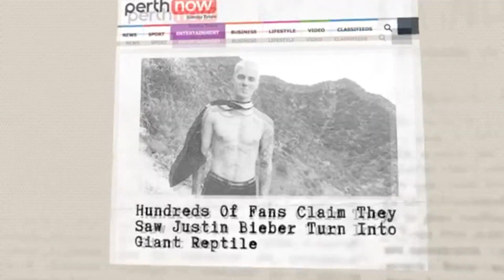Рептилоиды: Фольклор, Ирина Подзорова и Этнопсихиатрия. Кекс с Кассиопеей!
Огненный змей, кундалини, рептилоиды - сегодня разбираемся в фольклоре, побываем на сеансе Ирины Подзоровой и кексе всей группы Кассиопеи ("но в хорошем смысле"...)

00:00 начало. Рептилоиды, королева Елизавета
02:15 фольклор - рептилии, оборотни, гибридные существа
03:05 огненный змей, галлюцинации, иллюзии, этнопсихология, разделение болезни и мистикческих переживаний
07:55 психологические теории в фольклоре
09:34 оборотни
10:38 конпирологи. Как распознать рептилоида
12:25 клоуны
12:55 ченнелеры, регрессологи - рептилоиды в модной эзотерике
13:47 видео Кассиопеи "рептилоид в матке за 500 евро. Ирина Подзорова и этнопсихиатрия
14:40 Ирина лечит
16:33 рептилоиды-похитители
17:30 сеанс Ирины
18:34 иринаабьюзит
20:05 эзотерика и ответственность
22:43 плазмоиды подставили рептилоидов
22:59 видео Кассиопеи "кекс с рептилоидом", кундалини, тантра и пр.
23:10 Владимир Гольдштейн, Ирина Подзорова, Максим Русан и пр.элита кассиопеи и рептилоид в хорошем смысле занимаются кексом
23:32 контакт с рептилоидом
24:02 плачу на востоковедение
24:35 тантра и кундалини, заблуждения и индийская философия
26:22 тантрические практики
28:28 выводы

тикток @lal.paharir